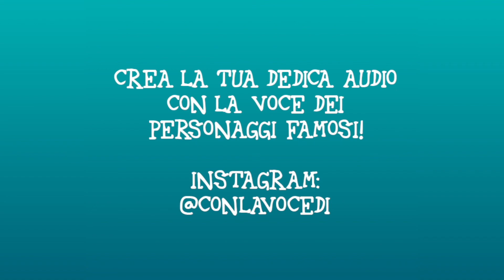Bella risposta di Giuseppe Conte! (Con la voce di)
Con la voce di
😲Stupisci qualcuno o fai uno scherzo 🤫

Crea la tua dedica o il tuo messaggio audio personalizzato con il tuo testo parlato conlavocedi Giuseppe Conte 😷 (imitazione) da inviare a chi vuoi!

Ideale anche come messaggio di auguri o come regalo originale! 🎁

e ricevila direttamente sul tuo Whatsapp, Telegram o sulla tua mail!

*✋🏻 La voce che state ascoltando è un'imitazione dell'originale.
Vietata la diffusione a scopo promozionale e per fini commerciali.
Per utilizzo commerciale e/o promozionale richiedici un preventivo personalizzato senza impegno compilando il modulo sul nostro sito.